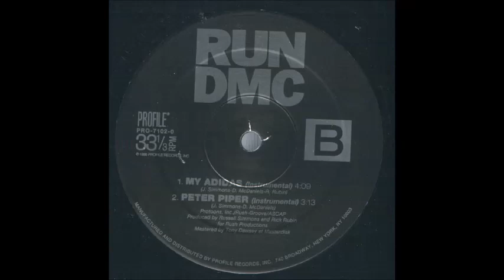Run DMC - My Adidas (1986)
12'' singles box set